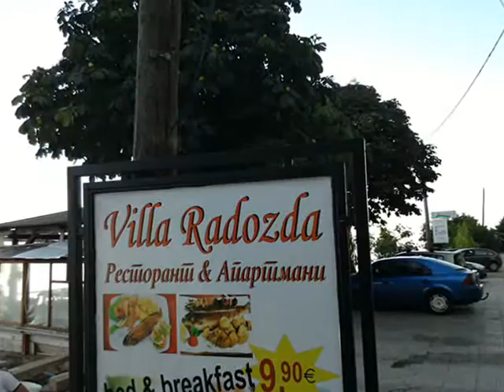Radozda 2016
"Ana Rado Yoga" je i ove godine organizovala joga druzenje na Ohridskom jezeru !
Vididmo se i sledece godine !
Namaste